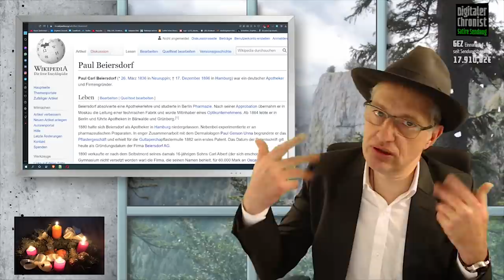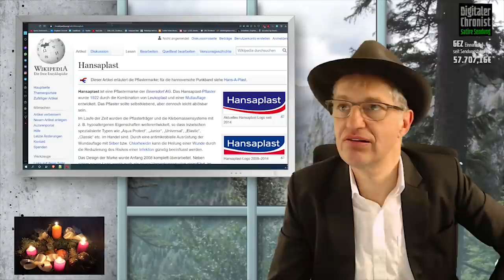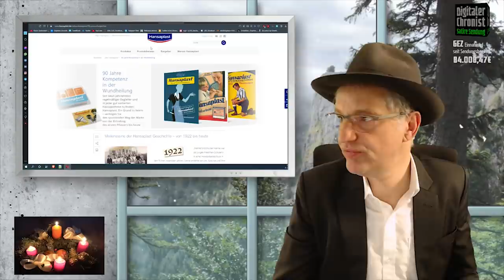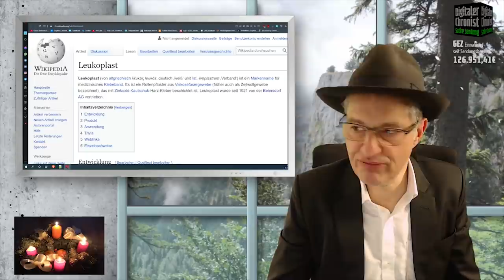DC's Adventskalender - Deutsche Erfinder - Türchen 22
Liebe Zuschauer, herzlich willkommen zu unserem Adventskalender! Wir stellen Euch deutsche Erfinder und ihre Erfindungen vor!
Heute:
Paul Carl Beiersdorf

Die Verweise zu den aufgerufenen Seiten und Tweets findet Ihr unten!

Bankverbindung:
Solarisbank
Thomas Grabinger
DE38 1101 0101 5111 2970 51
BIC: SOBKDEB2XXX

Bitcoin: 3Mq26ouX6QZAQcyyb79hjPjFcrgENBVBec